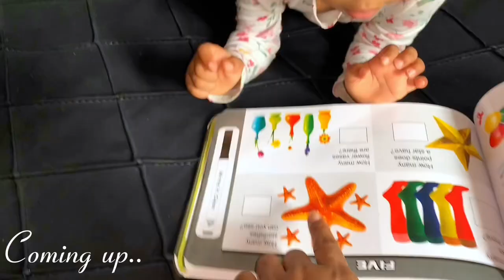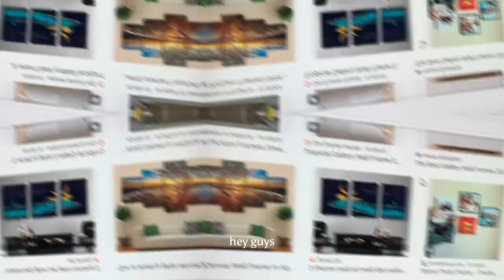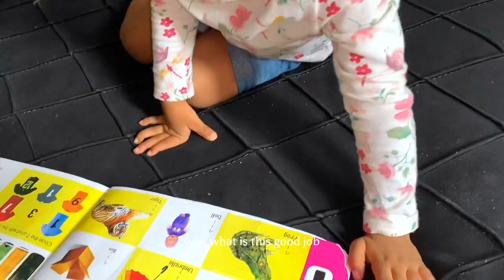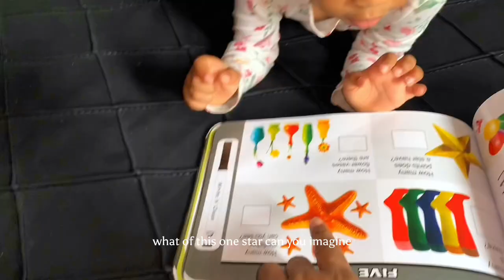Weekly Vlog: Our toddler loves learning + Elsey is trying to walk at 11months. Spend the day with us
Hey loves! On today’s video, we show you how our week went. It’s basically a typical day in the life of a Nigerian family of four with two kids.
Our daughter Elsey is learning to walk gradually and we can’t wait to see her running around the house with her tiny legs. Chelsey on the other hand is excelling in her studies. It was the right decision we made enrolling her in summer class as there has been a lot of changes and we can wait to see her excel more.

Welcome to Life with the Lukes channel. Our videos include vlogs, challenges, food, lifestyle and more.

- We started our YouTube channel on the 27th of February, 2021
- We are based in Enugu state, Nigeria
- We are married and have two beautiful girls